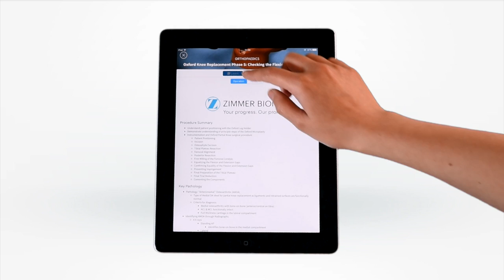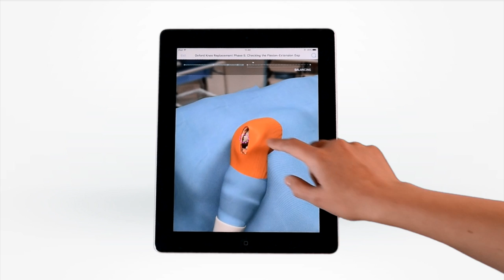Touch Surgery Simulation - Oxford Knee Replacement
Understand patient positioning with the Oxford® Leg Holder
Demonstrate understanding of principle steps of the Oxford Microplasty® instrumentation and Oxford Partial Knee surgical procedure
Patient Positioning
Incision
Osteophyte Excision
Tibial Plateau Resection
Femoral Alignment
Posterior Resection
First Milling of the Femoral Condyle
Equalizing the Flexion and Extension Gaps
Confirming Equality of the Flexion and Extension Gaps
Preventing Impingement
Final Preparation of the Tibial Plateau
Final Trial Reduction
Cementing the Components